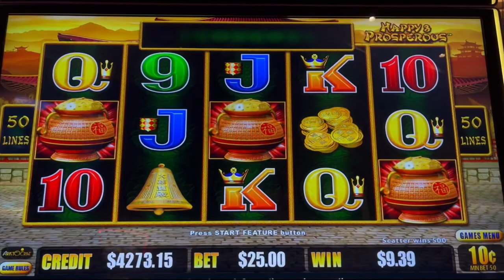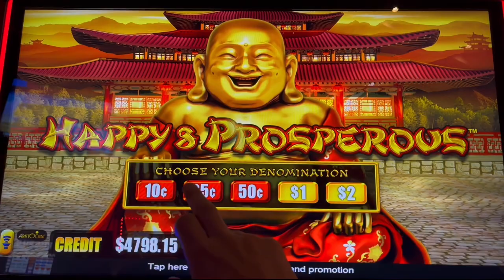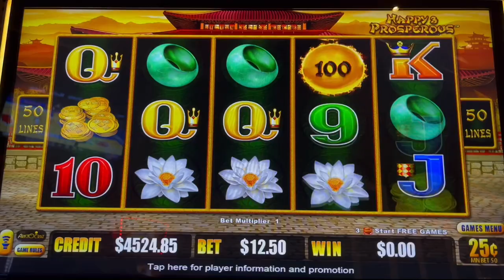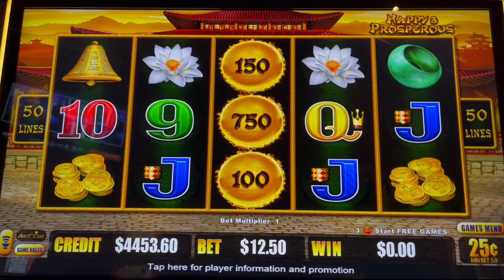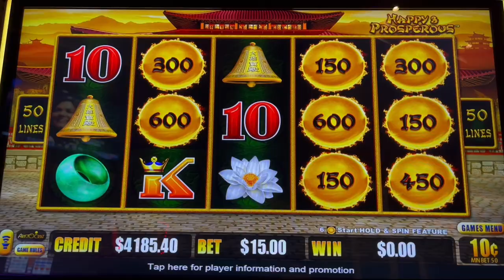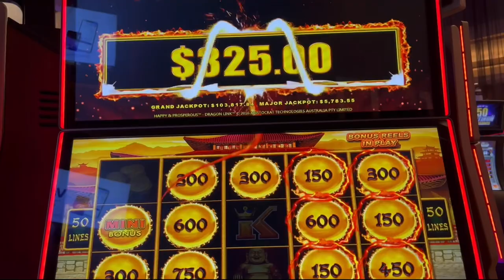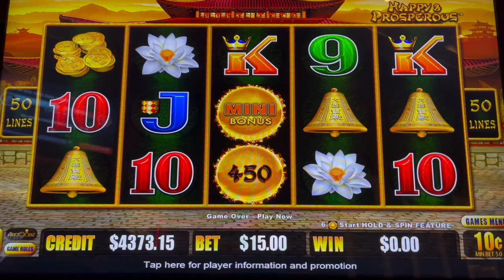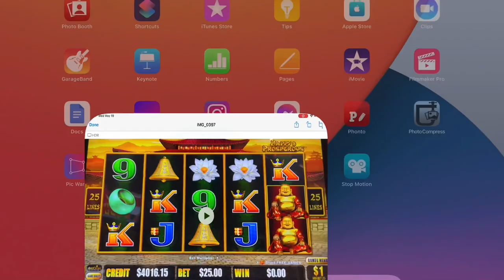A MAJOR TEASE! It was RIGHT THRERE $15 Spins on Happy and Prosperous Big Win @ Hard Rock Tampa